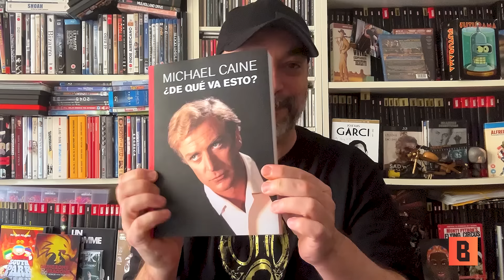La Biblioteca de SensaCine | EL CINE SEGÚN HITCHCOCK de François Truffaut [CAP. 9]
Noveno capítulo de 'La Biblioteca de SensaCine'. Este mes Alejandro G. Calvo te recomienda uno de los mejores (si no el mejor) libro de la historia del cine, 'El cine según Hitchcock' escrito por François Truffaut.